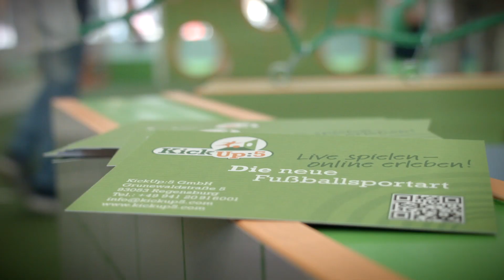KickUp:5 Fun & Action in den Arcaden mit Klaus Augenthaler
Fun und Action in der KickUp:5 Arena mit Klaus Augenthaler in den Regensburg Arcaden